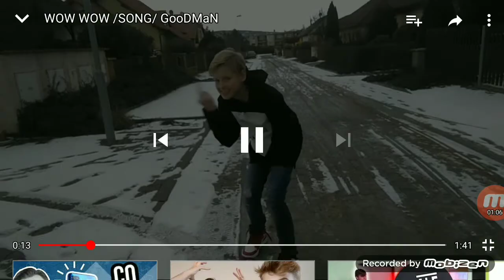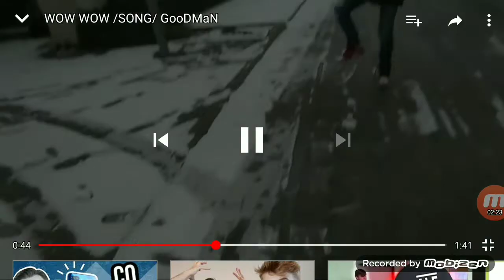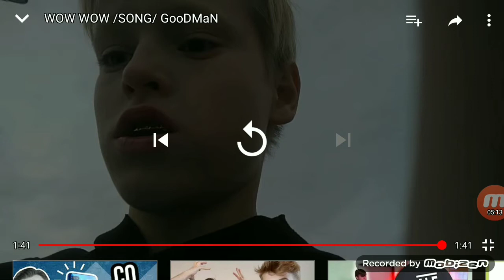11 ročný týpek chce byť rapper!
⬇️ČÍTAJ POPISOK⬇️

Dnes prvý krát reagoval na nejaké video. Reagoval som na 11 ročného kida čo chce byť raperom.